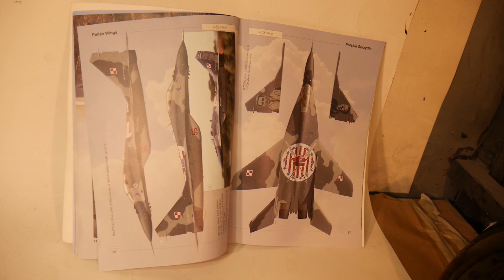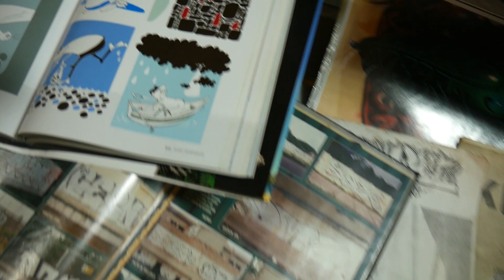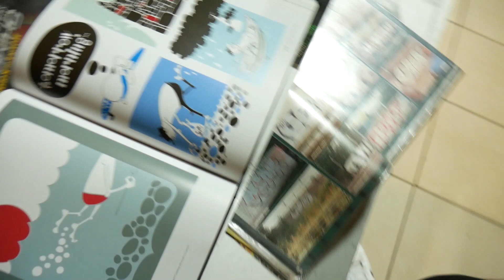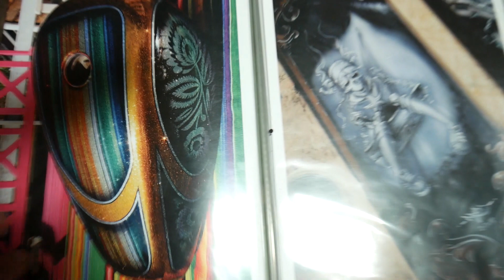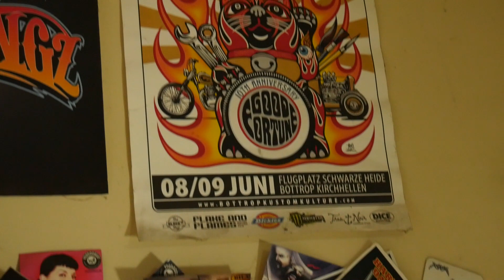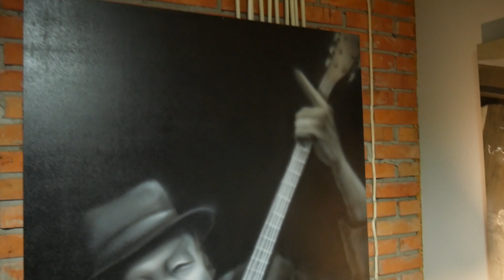Przemek Drozd CUSTOM Motorów, Rowerów i Innych Bajerów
Zapraszam Was serdecznie na relację z pracowni wspaniałego Człowieka i super Artysty Przemka Drozda. Zgłębimy tajniki Customowej sztuki tuningu przedmiotów które dostają drugie życie, lepsze życie..